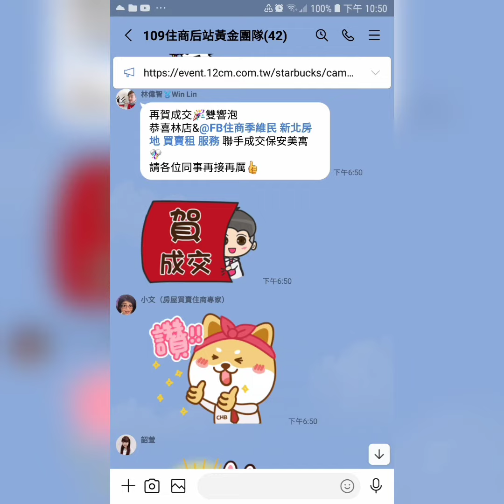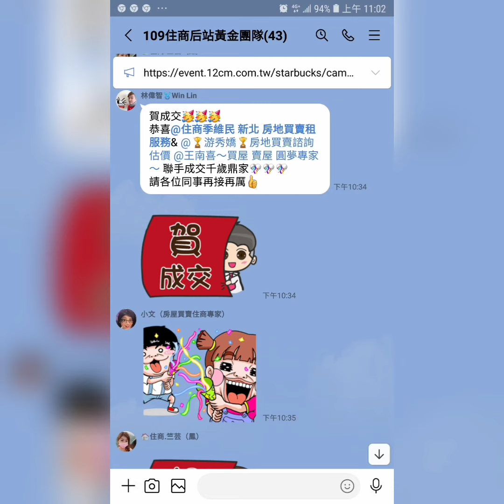住商樹林區後站店【停售1180萬】【店住】樹林區 仁愛街2☆號【公寓1樓/5樓】【3房1廳1衛1陽台】您有房屋想要賣嗎？【歡迎委託】0921-160-849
☆☆【停售1180萬】【店住】新北市 樹林區 仁愛街2☆號【公寓1樓/5樓】【3房1廳1衛1陽台】

1.【權狀25.09坪】      【主建物22.95坪】
2.【公寓1樓/5樓】      【地坪3.65坪】
3.【3房1廳1衛1陽台】【附屬2.14坪】
4.【店住】                    【公設0坪】
5.【75年完工】            【朝東南】
6.【方正】
7.【沒有車位】
8.  彭福國小   樹林中學
9.  和平公園   彭厝市場   博愛街市場
0.  樹林火車站

【Line 連結】

【臉書  季維民】

☆【YouTube 房地產】

☆【Instagram 房地產】

☆【Thread 房地產】

☆【Pixnet 房地產】

☆【591 房地產】

☆【5168 房地產】

☆【Messenger 房地產】

  84年 不動產證照
109年 不動產證照
101年 證券商 高級務員證照
100年 證券商 業務員證照
100年 股務人員證照
  99年 金融市場證照

immovables【不動產】
Landlord【房東】
hight-rise block
Larg building
Huge building
Mansion【大廈】【豪宅】
flat【公寓】
personalty 【動產】

樹林區電梯
樹林區華廈
出租房屋
房屋租賃
房地產
不動產
地價稅
建築線
土地增值稅
重購退稅
履約保證
建經公司
代書
地政士
貸款
利息
建築經理公司
銀行利率
建築師
建築物
住宅
厝
農地
建地
工業用地
線上賞屋
樹林區房仲
樹林區仲介
樹林樹林區房仲
樹林區仲介
樹林房地產
樹林區不動產
樹林不動產
樹林區房屋
樹林房屋
樹林區土地
樹林土地
樹林賣房
樹林區賣房
樹林賣屋
樹林區賣屋
樹林賣房屋
樹林區賣房屋
樹林買房
樹林區買房
樹林買樹林區房屋出租
樹林賣房
樹林區賣房
樹林賣屋
樹林區賣屋
樹林賣房屋
樹林區賣房屋
樹林區買房
樹林買屋
樹林區買屋
樹林買房屋